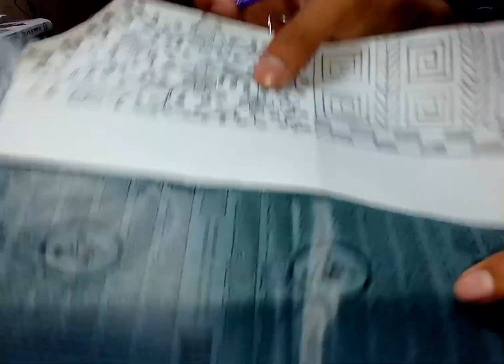আমি যে ভাবে পাঞ্জাবিতে ডিজাইন করে থাকি//Hand painting panjabi tutorial //acrylic painting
Paints: Acrylic paints are a good choice due to their vibrant colors and versatility.
Paintbrushes: Different sizes and shapes of brushes will help you achieve various details and textures.
Palette: A palette for mixing your paints.
Water and Cloth: For cleaning brushes.
Pencil and Eraser: To sketch your design before painting.
Reference Images: Gather reference images of Punjab art, including patterns, motifs, and traditional designs.

. take love🥰

fabric painting
 fabric painting panjabi
 fabric painting tutorial
 fabric painting tutorial bangla
 hand painting
 hand painting panjabi
 hand painting panjabi design
 hand painting tutorial
 mandala panjabi
 mandala panjabi design
 mandala panjabi drawing
 panjabi design
 panjabi design bangladesh
 মানডালা পাঞ্জাবি
 মানডালা পাঞ্জাবি ডিজাইন
 মানডালা পাঞ্জাবি ড্রয়িং
 হ্যান্ড পেইন্ট করার নিয়ম
 হ্যান্ড পেইন্ট পাঞ্জাবি
 হ্যান্ড প্রিন্ট পাঞ্জাবি